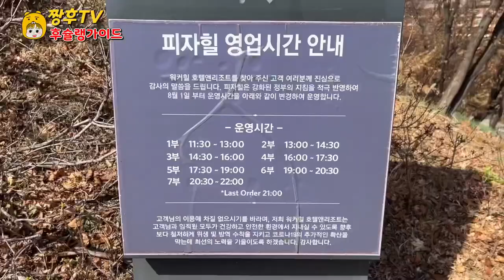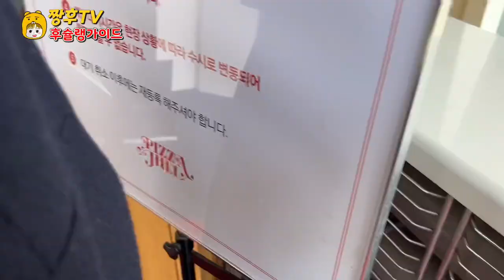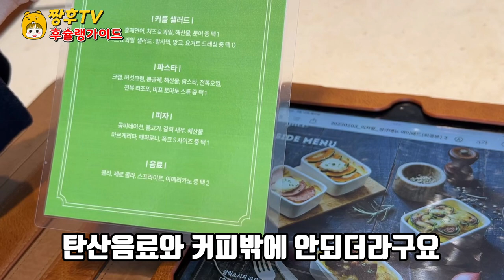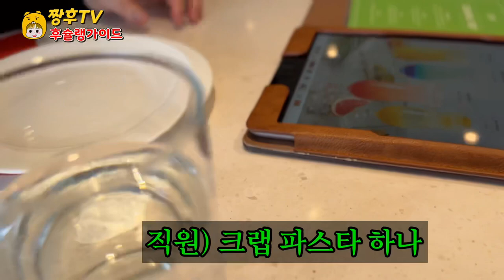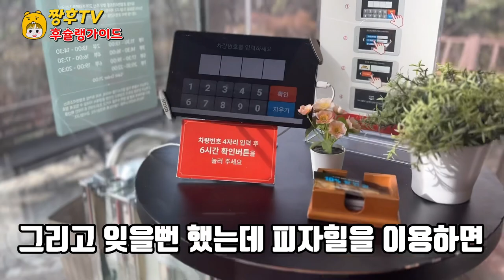국내 가장비싼 피자집을 경험해보고 왔습니다!| The most expensive pizza place in Korea !!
국내에서 가장 비싼 피자집 '피자힐'을 다녀왔습니다

☆피자힐

주소

서울 광진구 워커힐로 177 워커힐 호텔앤리조트

영업시간

매일 11:30~22:00

■모든영상은 1080p로 제작됩니다

■광고아닌 내돈내산 영상입니다

I went to Pizza Hill, the most expensive pizza place in Korea

☆ Pizza Hill

Address

Walkerhill Hotel & Resort, 177, Walkerhill-ro, Gwangjin-gu, Seoul

business hours

Every day from 11:30 to 22:00

■ All images are produced in 1080p

■ It's not a commercial, but a video I bought with my money

国内で一番高いピザ屋「ピザヒル」に行ってきました

☆ピザヒール

住所

ソウル広津区ウォーカーヒル路177ウォーカーヒルホテルアンドリゾート

営業時間

毎日 11:30~22:00

■すべての映像は1080pで製作されます

■広告ではなく、私のお金の内産映像です

去了国内最贵的披萨店'Pizza Hill'

去了國內最貴的披薩店'Pizza Hill'

☆披薩高跟鞋

地址

首爾廣津區華克山莊路177華克山莊酒店度假村

營業時間

每天11:30~22:00

■所有視頻將製作成1080p

■不是廣告，而是用自己的錢買的視頻

☆披萨高跟鞋

Fui a Pizza Hill, el restaurante de pizza más caro del país.

☆Pizzahill

dirección

Hotel y resort Walkerhill 177 Walkerhill Hill, Gwangjin-gu, Seúl

horario de oficina

Todos los días entre las 11:30 y las 22:00.

■ Todos los videos están hechos a 1080p.

■No es un anuncio, es un video de mi pago.
地址

首尔广津区华克山庄路177华克山庄酒店度假村

Sono andata a Pizzeria Hill, il più costoso ristorante di pizza del Paese.

☆ I tacchi della pizza 피

indirizzo

Walkerhill Hotel & Resort 177 - Walkerhill, Gwangjin-gu, Seoul.

ore lavorative

Dalle 11:30 alle 22:00 tutti i giorni.

■ Tutte le riprese sono in scala 1080p

■ Non è un annuncio. Questo è il mio video. 광고

营业时间

每天11:30~22:00

■所有视频将制作成1080p

■不是广告，而是用自己的钱买的视频